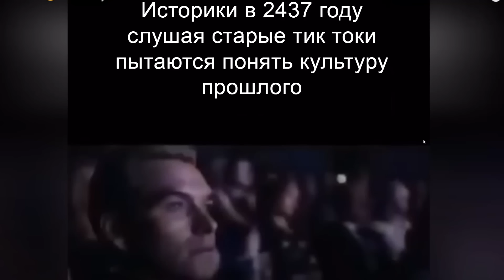100 САМЫХ СМЕШНЫХ ДЕТЕЙ В ИНТЕРНЕТЕ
— забрать подарки и бесплатно скачать онлайн-экшен War Thunder!

100 САМЫХ СМЕШНЫХ ДЕТЕЙ В ИНТЕРНЕТЕ